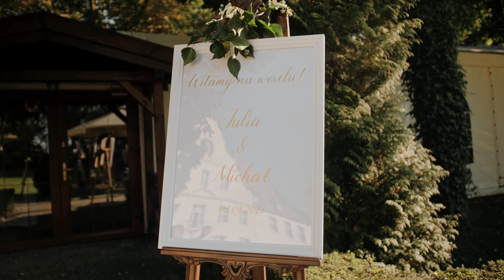WESELE W NAMIOCIE I PLENER ŚLUBNY | Pałac Szczepowice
Z Parą Młodą wybraliśmy się na plener filmowy tuż obok sali, której funkcję pełnił namiot. Okolice Pałacu w Szczepowicach to piękne zielone tereny, które w zachodzącym słońcu wyglądały obłędnie, ale najbardziej błyszczała tu sama Para. Zobaczcie sami!